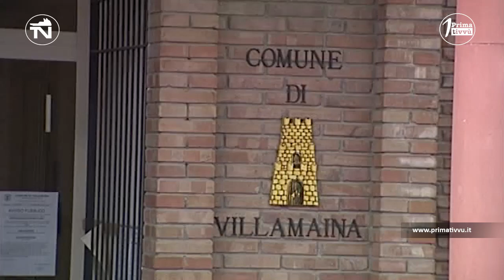Scuole. I sindaci irpini valutano anche per le scuole superiori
L’impressionante impennata di casi Covid in provincia di Avellino preoccupa i sindaci i quali stanno valutando la dad anche per le scuole superiori presenti sui propri territori. Nicola Trunfio: Troppi contagi nei piccoli comuni